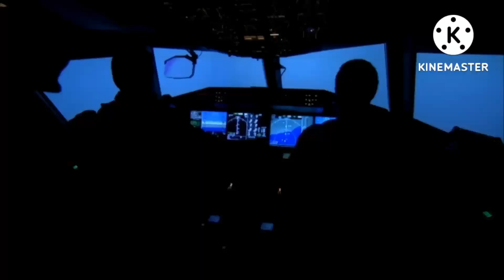SOMETHING YOU COULD NEVER OWN - NEFFEX (INSTRUMENTAL) ll SVARNA DWIPA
Song : SOMETHING YOU COULD NEVER OWN by NEFFEX (INSTRUMENTAL) ll SVARNADWIPA

Video helicopter Rescue by pixabay